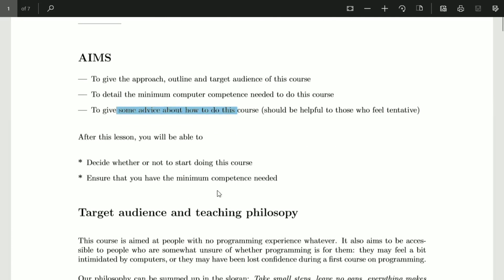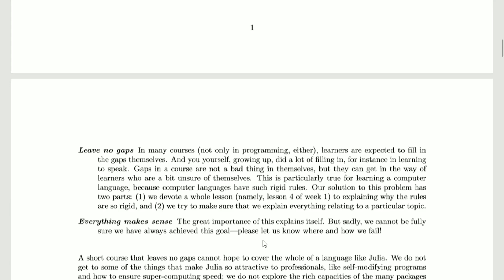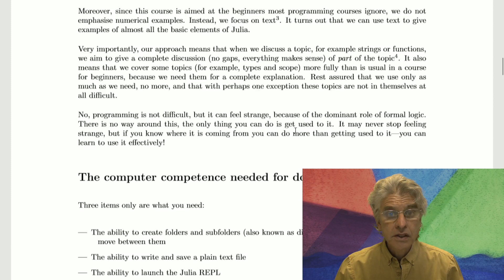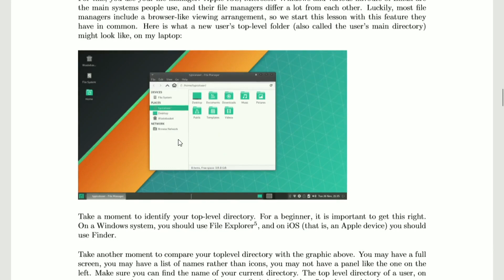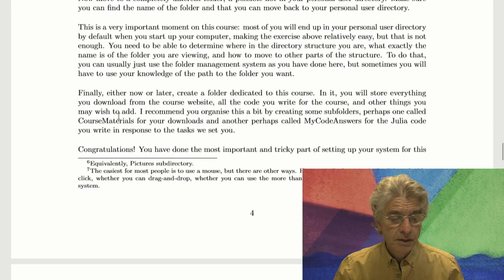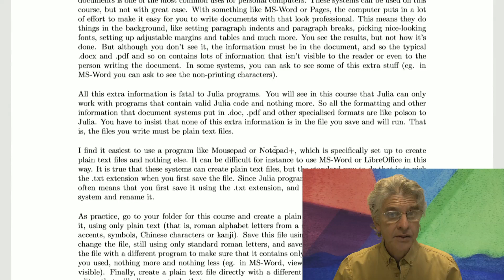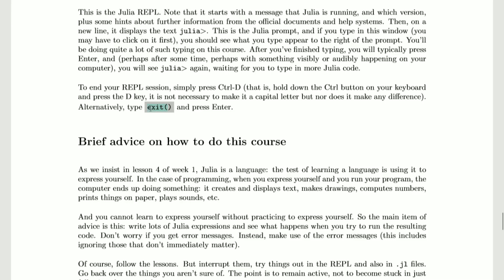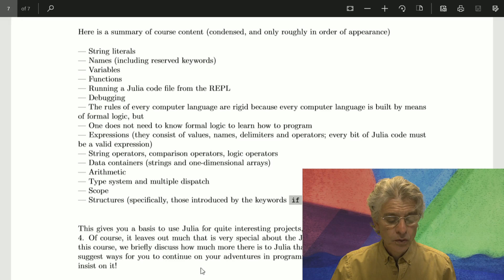Is this course for me? Julia Programming For Nervous Beginners (Week 1 Lesson 0)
Before you start this course, an overview.

00:00 Welcome
01:00 Target audience and teaching philosophy
05:59 The computer competence needed for doing this course
06:58  Folders, subfolders and moving around your directory structure
11:51  Writing and saving plain text files
14:13  Launching the Julia REPL
16:16 Brief advice on how to do this course